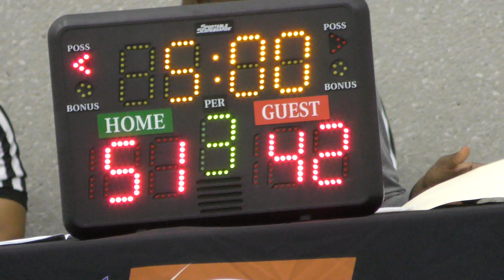Elevate 9th vs I-90 Elite 9th [Game 3 - Run 4 The Roese Tournament - 4K]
Run 4 The Roses Tournament
9th Grade Division

Final:
I-90 51
Elevate 42